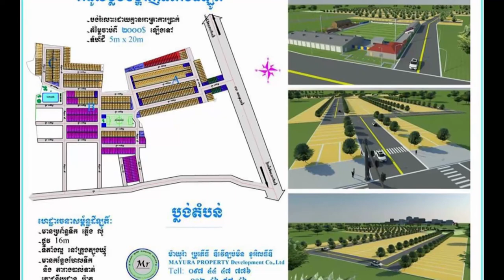ស្នេហា​ខុស​វ័យ សោ​ភា និង សក្កដា ត្រូវ​គេ​សង្ស័យ​ថា ​«ជា​ស្នេហ៍​​បន្លំ​ភ្នែក»